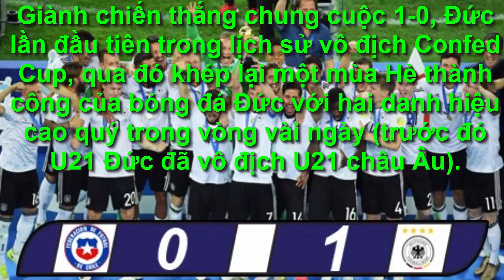Đánh bại Chile, Đức vô địch Confed Cup 2017_tin hot trong ngay